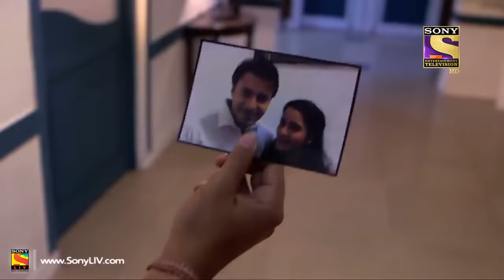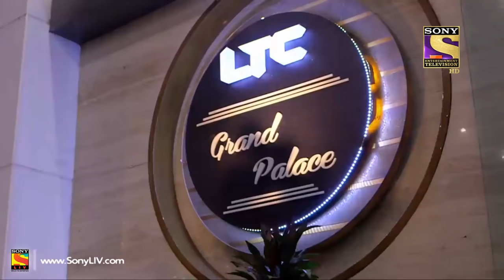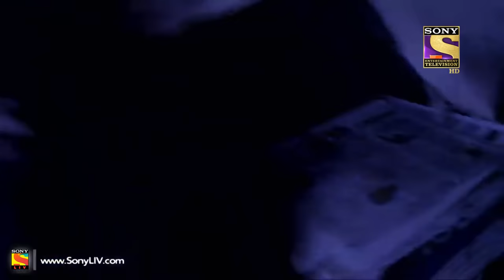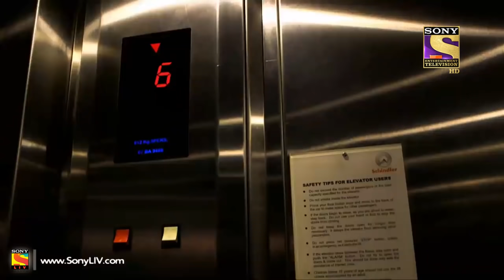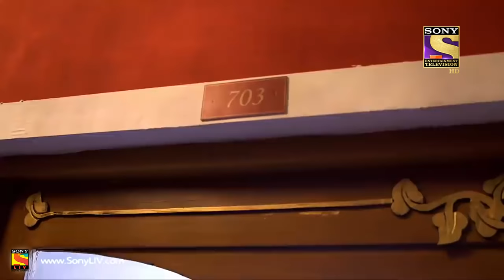The Doomed Hotel | Horror Hours | Aahat | Full Episode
Witness the most blood-curdling horror that will keep you on the edge at all times. Horror will get ghastly, mysterious and spine chilling like never before.